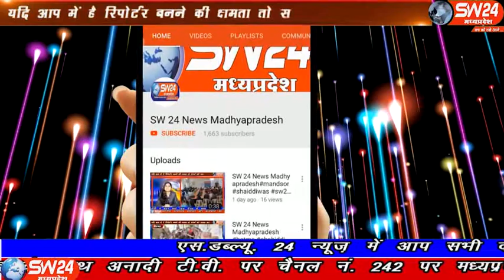sw24news gogawa, 26.12.2019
आज सुबह लगभग 8ः30 बजे के करीब गोगावां से 10 किमी दूर कुण्डिया फाटे के पास मार्ग पर चलता वज्र पुलिस वाहन अचानक पलट गया जिसमे 8 से 10 जवानो के घायल होने की बात सामने आई गोगावा से इकबाल हकीम की रिपोर्ट#sw24news